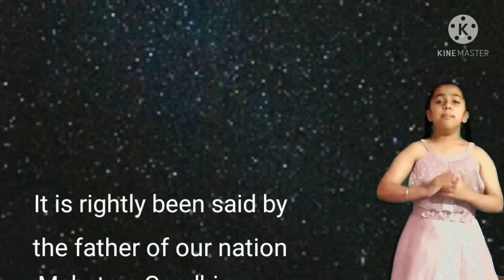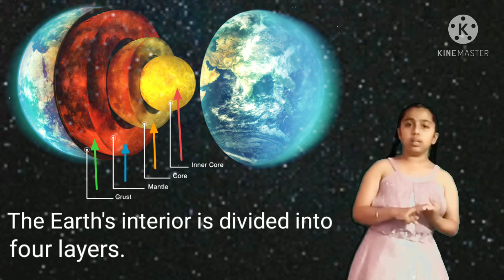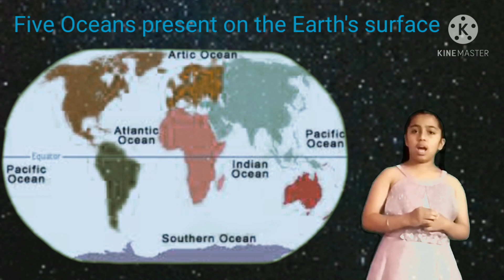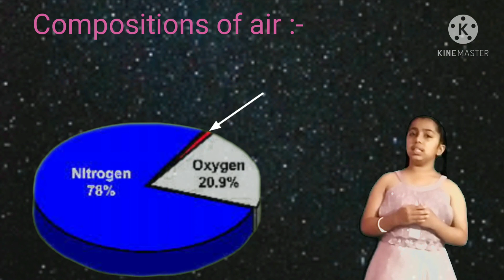The Earth/Video on topic the Earth for class 5/Facts about third planet of space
New stars Ishmeet Ishnavi

This video is on the topic the Earth